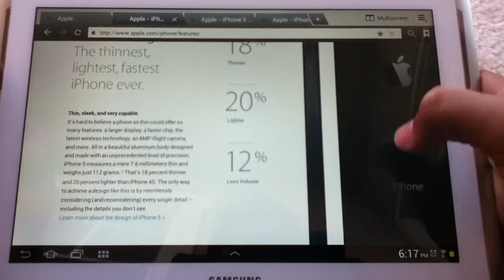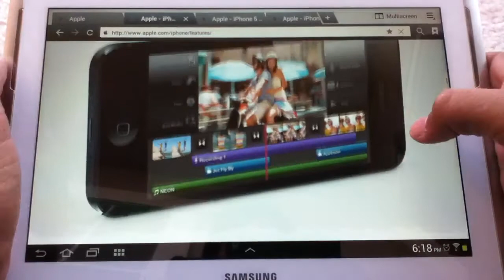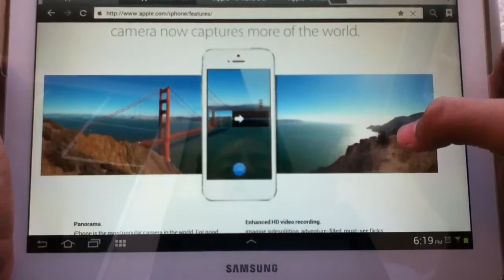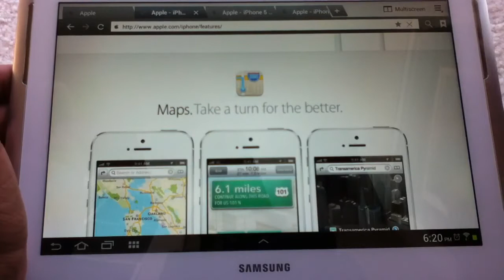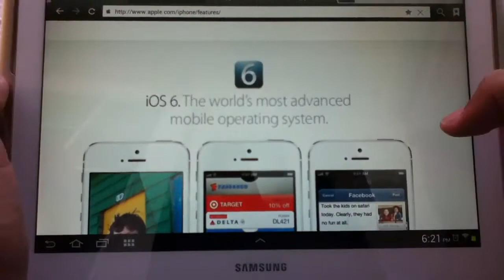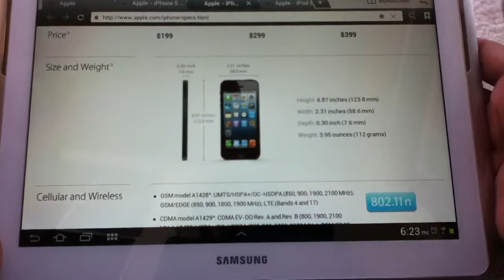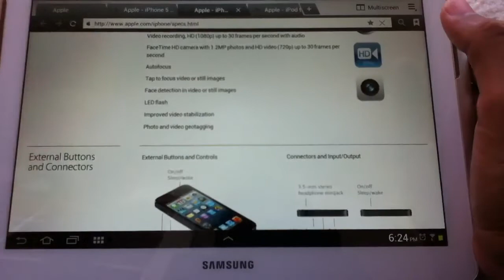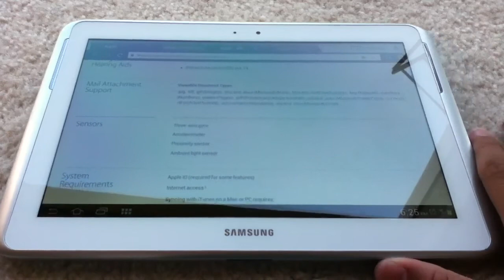NEW IPHONE 5 TRUE HONEST REVEIW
Guys,no offense but just wanted to make everything clear